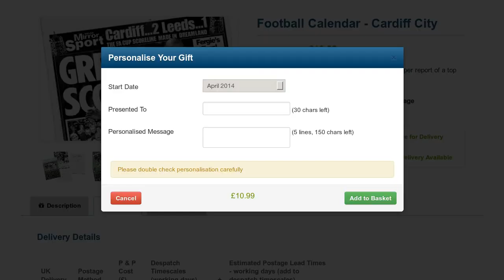Personalised Football Calendar - Cardiff City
Football Calendars for Cardiff City fans. Every month of the Calendar features newspaper reports of the Bluebirds' top matches from 1927.